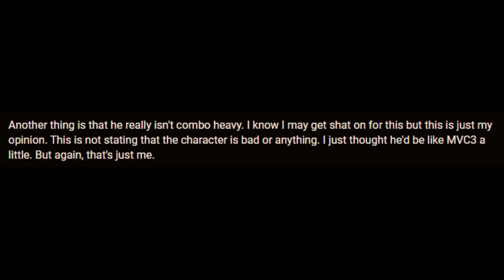"ryu isn't combo heavy" | MUGEN JUS Shitpost/Ryu Combo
Character by: @NepgearArte64